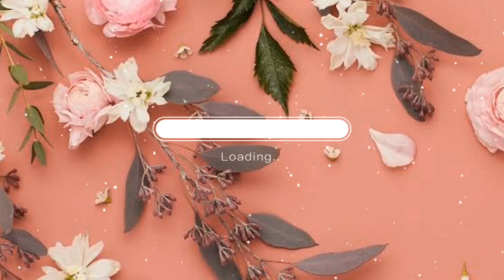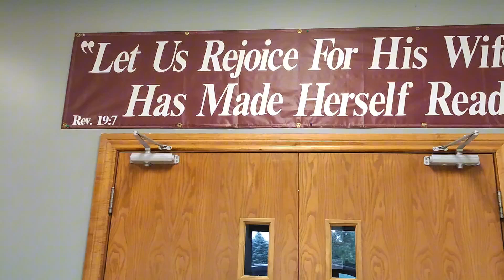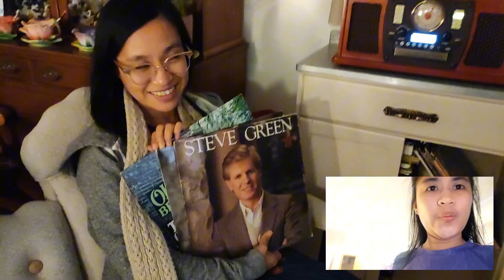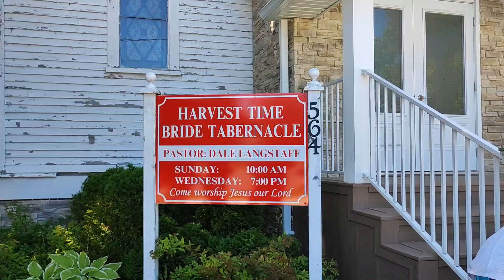📍Wyoming 🇨🇦 2024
Harvest Time Bride Tabernacle

I never imagined that I would be able to visit them here in Canada—God is so faithful! It's been about 11 years (I guess) since we last saw our Langstaff family. We're so grateful for their warm welcome and how incredibly accommodating they were to us. We love their humble home—it’s our first time here, but we felt right at home because of how they welcomed us. 😇🙏🏻

I’m so blessed to be here at Harvest Time Bride Tabernacle for the first time. It was a privilege to see a humble church that continues to serve the Lord faithfully in unity. If anyone happens to visit Wyoming, you’re welcome to stop by their church, led by Pastor Langstaff. 🙏🏻😇